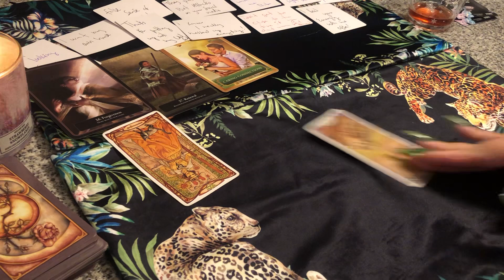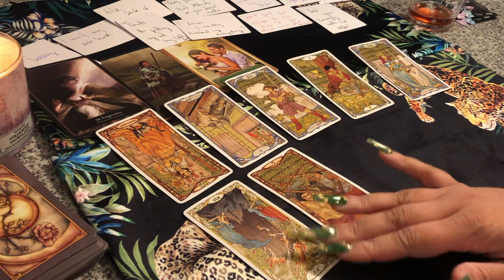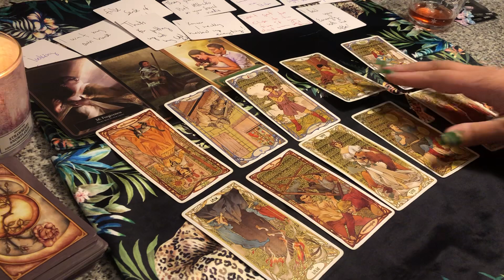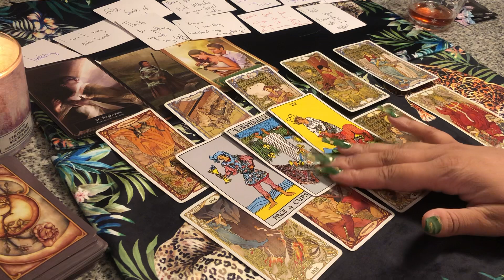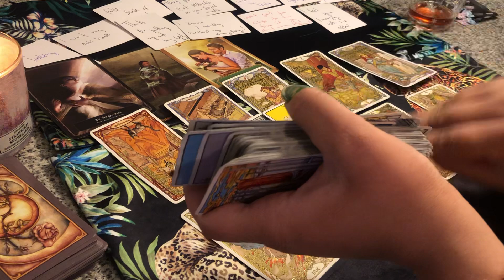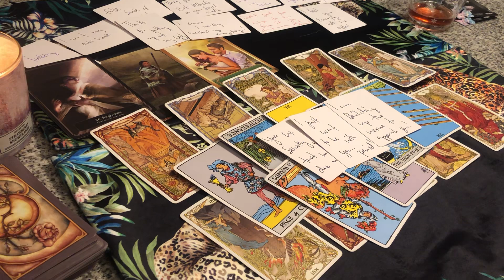THIS LONELY WOMAN HAS BEEN STALKING YOU 4 A LONG TIME🧐GETTING READY 2 GET DRAGGED UP OUT THE TOWER!